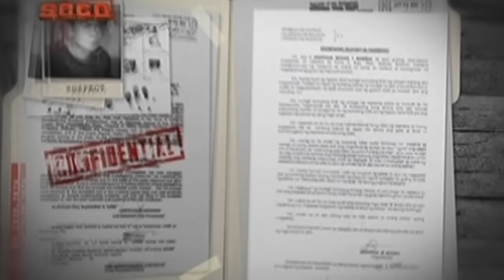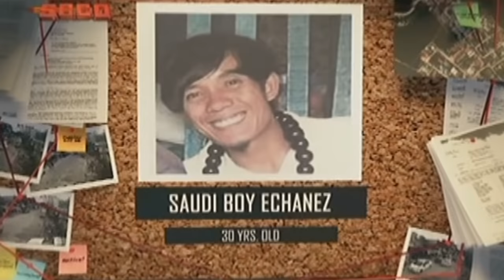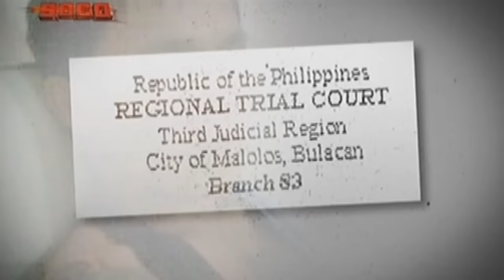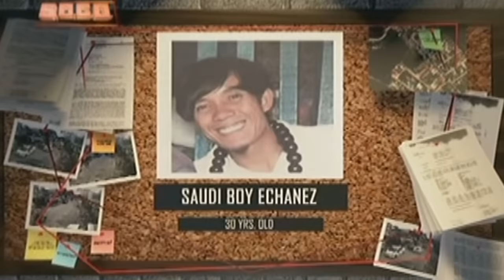SOCO: Father killed by his own son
Saudi Boy Echanez was charged with Parricide case for killing his father.